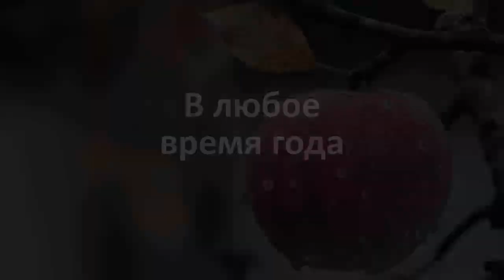Валерий Железов. Глава 35. Телемост. Вырастить мужчину, посадив сад и построив дом. Серия 1